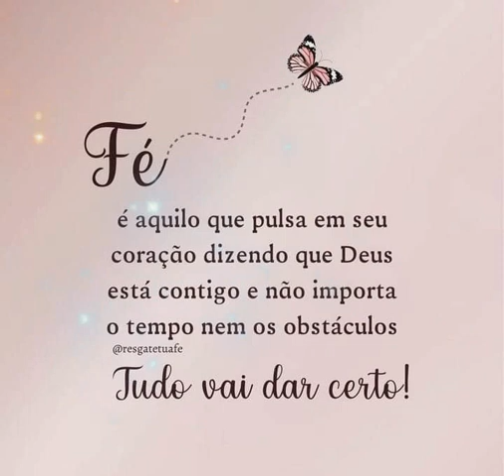GRATIDÃO DEUS POR POR NUNCA DESISTIR DE MIM 🙏